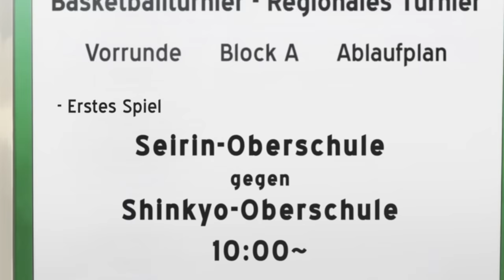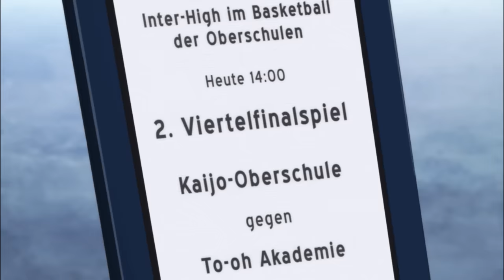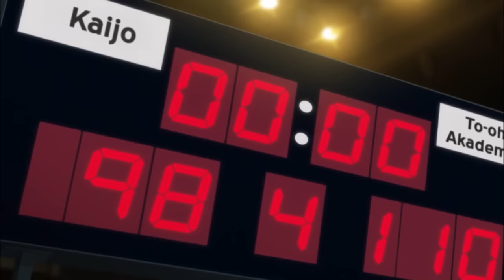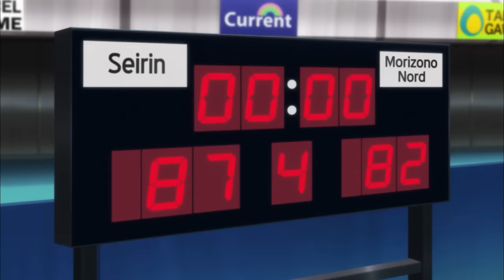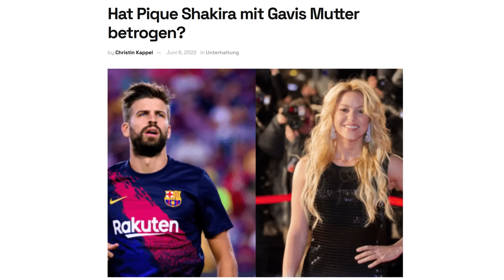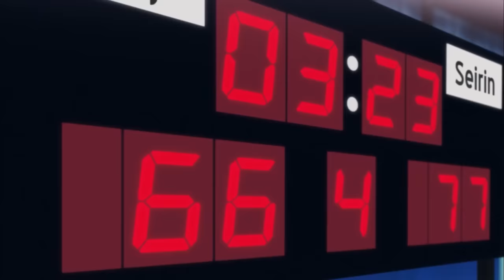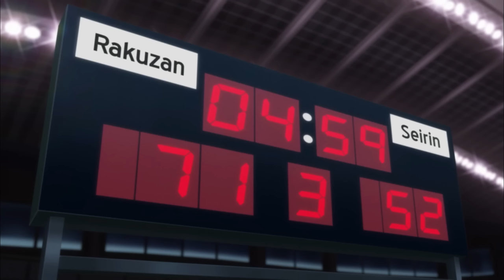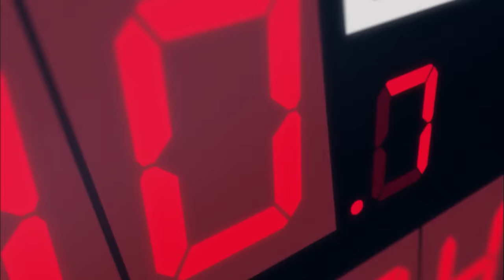KUROK0 NO BASKET IN 65 MINUTEN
0:00 Intro
0:20 Generation der Wunder
0:50 Kuroko & Kagami bei der Seirin High
02:07 Kise Ryota betritt dei Bühne
03:47 1.Match der Inter High gegen Big Baba Papa
04:36 Admiral Greenbull hat mehr 3er als Charlie Sheen
05:15 Seirin Vs Sanantonio Spurs
06:06 SSJ Green hat mehr Bock auf 3er als Shakira
09:18 Kurokos Waifu & Aomine 'Kobe' Bryant
10:18 Seirin Vs Toho
11:13 Aomine nimmt allen die Ehre
12:48 Wieder zurück im Trainingslagar für den Winter Cup
13:38 Training auf Kicker anglehnt
14:20 Ryota Kise VS Aomine Daiki
15:52 Kopierninja Kise
16:43 Aomine bleibt der King
17:09 Beginn von Staffel 2
17:17 'Murica Arc
17:57 Mursakibara, der Urtitan
18:10 Kuroko schwängert seine Waifu
18:44 Winter Cup Qualifikation
19:37 Rematch mit Midorima
20:57 Kuroko wird zu Son Goku Abi
21:22 Dieses letzte viertel dauert länger als Namek damals
21:53 Hyuga Revengi Boy
22:35 Rache gegen Detroit Pistons auf Wish bestellt
23:47 Heiße Quellen Arc
24:03 Training auf AssClass angelehnt
24:23 Akashi ist verrückt
24:47 Rematch mit Aomine & Toho
26:20 Kagami vs Aomine auf Goku Vs Vegeta angelehnt
27:02 Mein Klon durschaut Kuroko
27:33 Miss Direction Overflow
28:11 Aomine Diakis Zone
28:37 Kagami Taigas Zone
29:10 Kagami kommt auf süß mit Teamplay
28:54 Kagamis Belohnung
30:15 yeah. side charakter action
30:30 Attack on Titan: The Final Season Part 3
32:00 Mursakibara macht auf Eren Jäger
33:30 Kuroko Talk no Jutsu
33:00 Tatsuyas krasser Wurf
33:33 Kagami wieder in der Zone
34:21 Murasakibara im Vagabond Modus
34:45 Teppei der ehren Senpei
35:06 Mursakibaras Zone
35:33 auch Kuroko kann korben
35:54 Tokyo Revenger Arc
36:33 Kise Vs Haizaki
38:08 Ryota Kises Perfect Copy
38:56 Rakuzan Dynastie
39:25 Midorima vs Akashi
40:08 Akashis Sharingan
40:50 Akashi spaziert zum Korb
41:15 Shutokus Ass: Die Kraft der Freundschaft
42:14 Akashi demütigt Midorima komplett
43:14 Seirin Vs Keijo
44:00 Kise ist ein Monster
44:22 Filler Charakter Arc
44:50 Izuki bekommt auch seinen Moment
45:05 Kagami Vs Kise
45:26 Kise muss raus
45:45 Kagami im Prime Jordan Modus
46:00 Seirin gewinnt die Oberhand
46:25 Kise holt auf
47:31 Kagami weckt alle auf
48:00 Kuroko hat Kise gedribbelt
48:25 Kurokos Fast Break der Hoffnung
49:00 Kurokos Teiko Flashback
53:26 Finale des Winter Cup
54:10 Kagami wieder instant in der Zone
54:37 Gegen Akashi reicht das nicht
55:00 Kurokos Fähgikeit funktioniert nicht mehr?!
55:44 Kuroko 2
56:23 Akashi bricht ihre Bankspieler?
56:44 Der 3er zwishcen 2 Boys
57:00 Teppei Rebound Battle
57:22 Kurokos Comeback
57:45 Schatten & Licht
58:15 Pikachu macht ernst
58:48 Shinji die Katze?
59:00 Hyuga auf Eier
59:18 Akashis Zone
60:28 Kurokos Konter
61:00 Akashis 1.Niederlage
61:49 Der Echte Akashi
62:18 5er Zone
63:06 Kagami erkennt die Zone hinter der Zone
63:31 DIRECT DRIVE KRAFT DER FREUNDSCHAFT ONE
64:05 Akashi bleibt aber Akashi
64:40 Nur noch 2 Punkte
65:00 Kuroko holt mit Kagami die Winter Cup Championship
65:37 Outro

⛔️WICHTIG⛔️